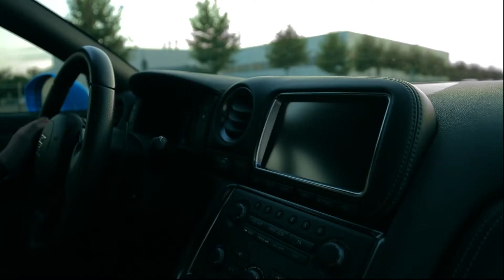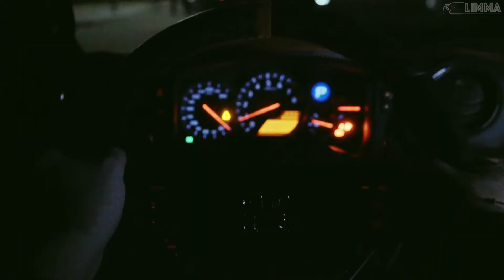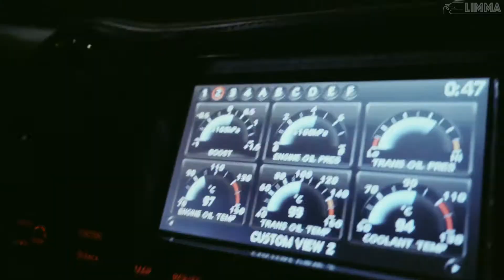Maksatik - Illusion (NISSAN GT-R)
Welcome to DRIVE MUSIC !